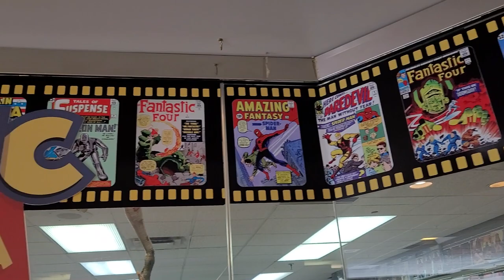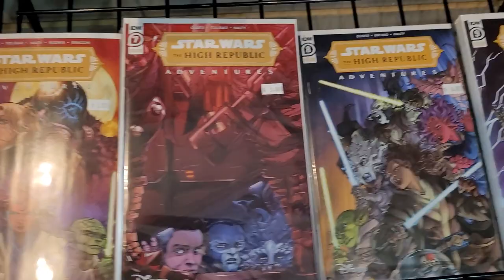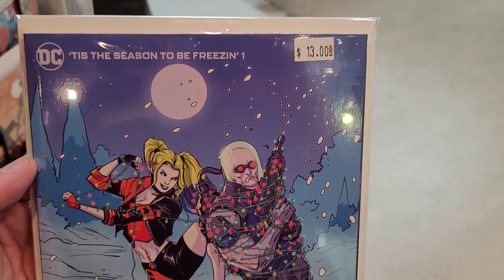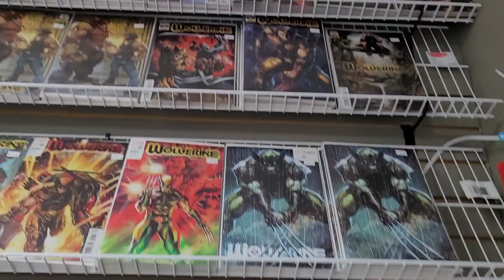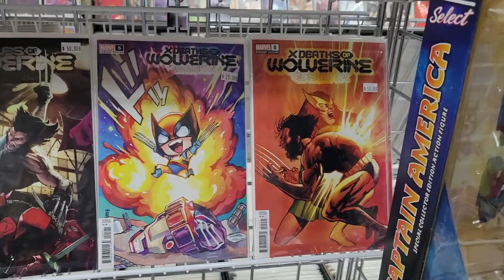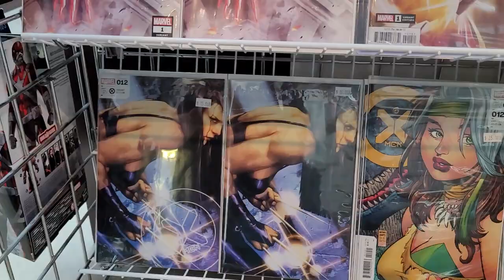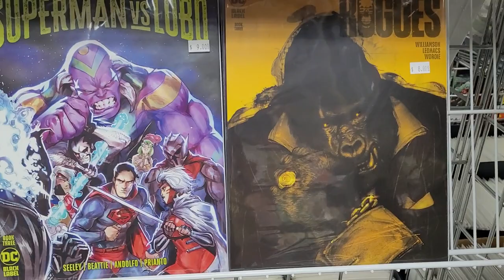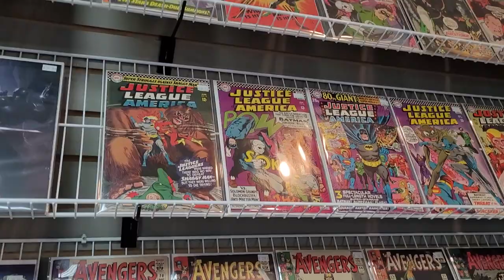Comic Traders 2.0- Toy Hunt & Store Tour #10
This store has so many wicked toys and comics! So many awesome variant covers, CGC graded comics and more! Hope you enjoy!